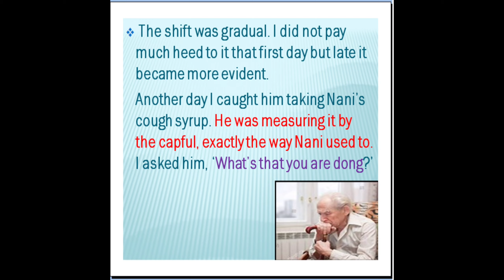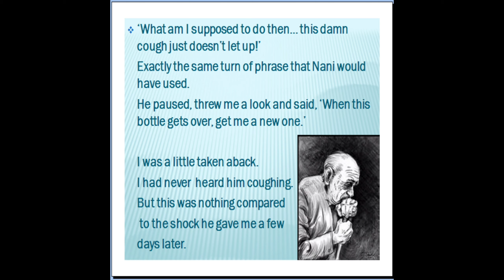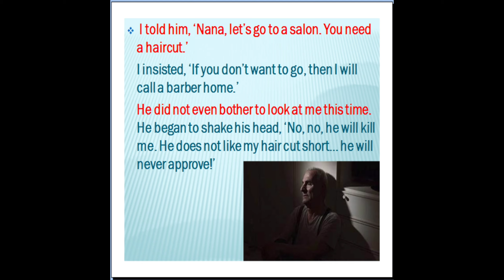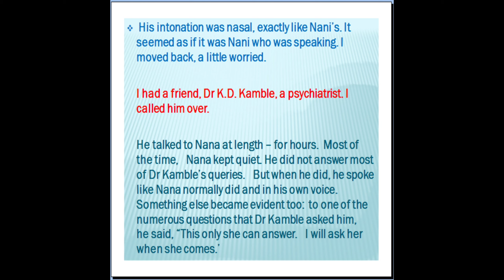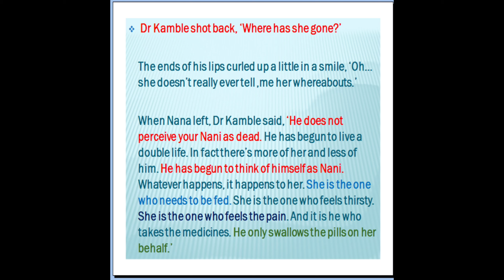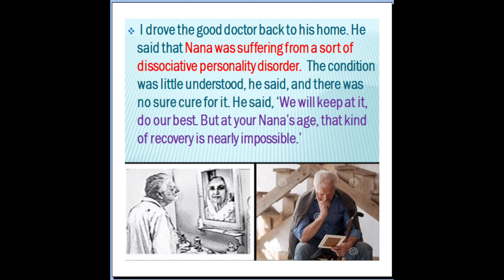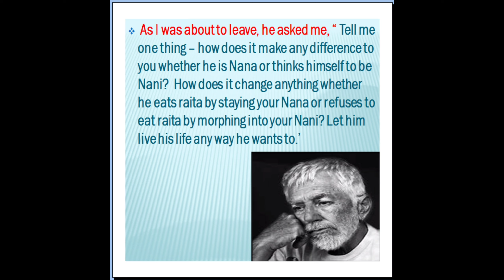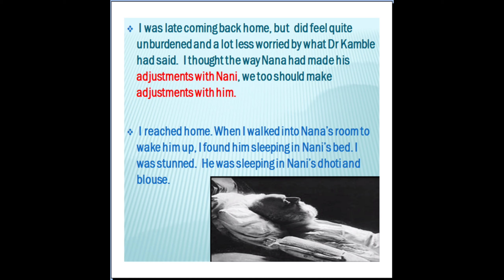Std - 12 || Unit - 4 - Read - 1 || Part :- 2 || The Adjustment - સમાયોજન